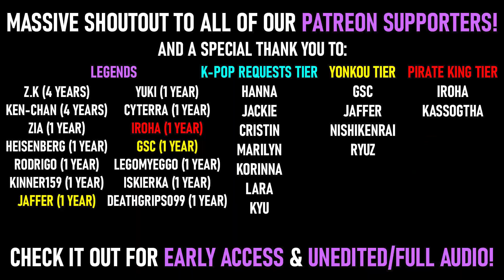GENSHIN IMPACT - NEW PLAYER REACTION TO RAIDEN SHOGUN CHARACTER TRAILER & DEMO | FIRST TIME WATCHING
🔴 Sub on YouTube for more Genshin Impact reactions!

FULL REACTION STREAM:
(Genshin Impact - New Player Reacts to All Character Trailers!)